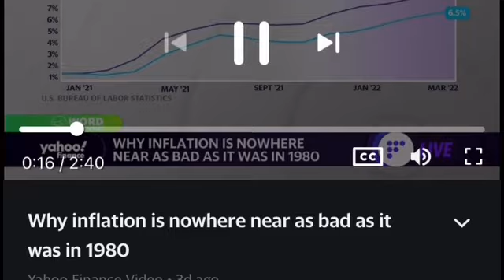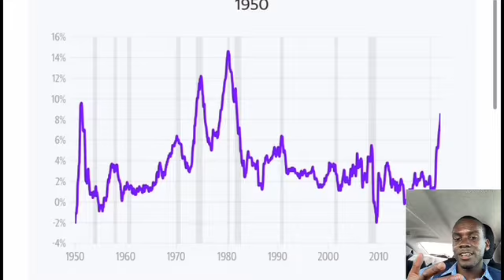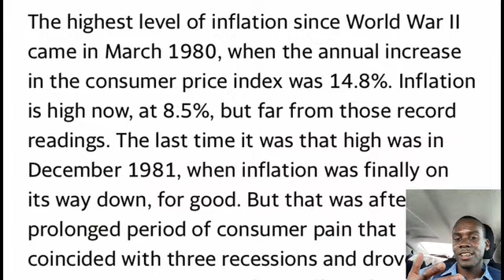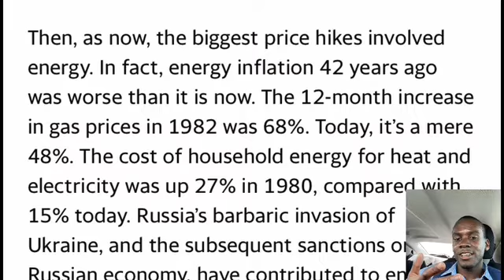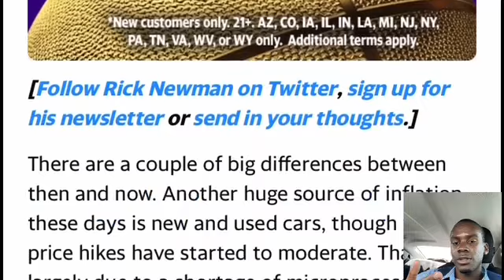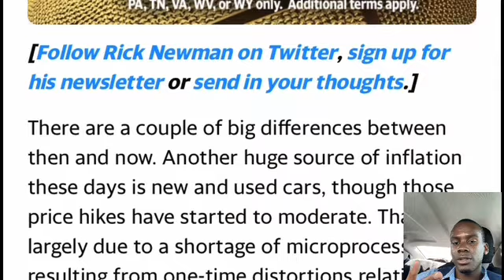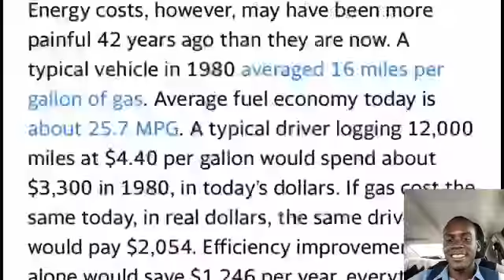Inflation Can Get MUCH MUCH Worse‼️🫢😳